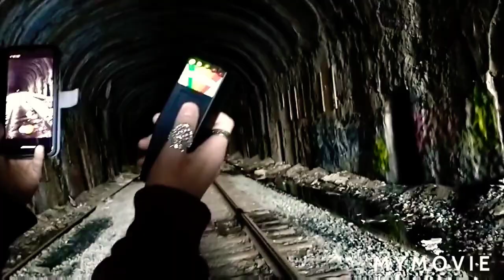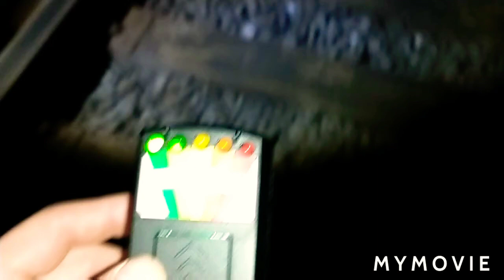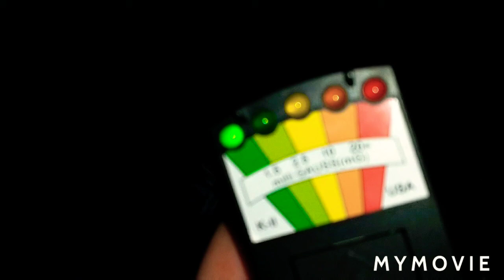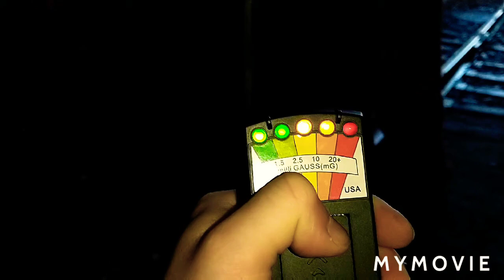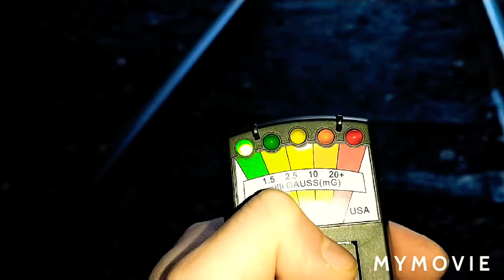Exploring The Pequabuck Tunnel In CT | (Terryville Tunnel) | HAUNTED UNDERGROUND RAILROAD TUNNEL!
Exploring A HAUNTED Underground Railroad Tunnel - In CT | (Pequabuck / Terryville Tunnel)

-CHOW